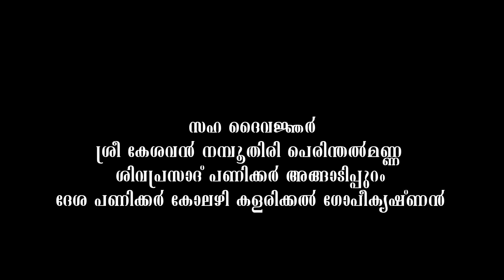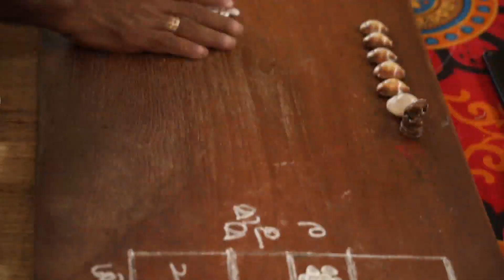Kodumullikavu Sree Vettekaran Temple Kolazhy,Ashtamangala Deva Prassanam Amayur venugopal n pattambi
കൊടുമുള്ളിക്കാവ് ശ്രീ വേട്ടേക്കരൻ ക്ഷേത്രം ( കൊച്ചിൻ ദേവസ്വം ബോർഡ്)  കോലഴിയിൽ ക്ഷേത്ര ഉപദേശക സമിതി നടത്തിയ അഷ്ടമംഗല ദേവ പ്രശ്നം ( 2023  May 21, 22)  പ്രശസ്ത ജ്യോതിഷ ആചാര്യൻ ഗുരു ദൈവജ്ഞൻ ശ്രീ ആമയൂർ വേണുഗോപാൽ പണിക്കർ പട്ടാമ്പി, പ്രശസ്ത ക്ഷേത്രം തന്ത്രി ശ്രീ പുല്ലിയന്നൂർ കൃഷ്ണൻ നമ്പൂതിരിപ്പാട്, ദൈവജ്ഞൻ ശ്രീ കേശവൻ നമ്പൂതിരി പെരിന്തൽമണ്ണ, ദൈവജ്ഞൻ ശിവ പ്രസാദ് പണിക്കർ അങ്ങാടിപ്പുറം, ക്ഷേത്ര സമിതി അംഗങ്ങൾ സന്തോഷ് കോലഴി,ദേശക്കാർ ഉൾപ്പെടെ ഉള്ള സദസ്.                                                                                                                                                       #                                                                                     കേരളത്തിലും പുറത്തുമായ് നിരവധി മഹാക്ഷേത്രങ്ങളിലും ,തറവാട് - കുടുംബ ക്ഷേത്ര  പ്രശ്നങ്ങളിലും  ഉൾപ്പെടെ അഷ്ടമംഗല - ദേവ പ്രശ്നങ്ങളിൽ മുഖ്യ ദൈവജ്ഞനായിട്ടുള്ള  ശ്രീ ആമയൂർ വേണുഗോപാലൻ  പണിക്കർ പട്ടാമ്പി അവറുകളെ പരിചയപ്പെടാം                                                                    #                                                                                                                                                                              Sri Amayur Venugopal started learning astrology at a very early age of 4 years under the guidance of his father Late Shri Kuttikrishna panicker who was
 a scholar in Astrology and a Master in Sanskrit language. He studied Astrology and Sanskrit language under him for 22 years in a traditional way of "Gurukulam". Many important writings of astrology in text book form and in Thaliyola are in the language of Sanskrit.
The knowledge of Sanskrit language helped him to do an analytical study of this subject. He also did Masters Degree in History at early years of age. He have been practicing astrology in the most conventional way for the past 28 years which includes from the basics of horoscope writing to the advanced stage of Asta mangalya prasnam and Deva prasnam
Traditional Astrolgical Legend Acharaya Guru :- Sri Amayur n venugopalan paniker :-
SREE VETTAKKORUMAKAN DEVOTIONAL SONGS
COMPANY: VISHNU AUDIO BANGALORE
LYRICS MUSIC & DIRECTION: SANTHOSH VARMA PRODUCED BY: PK SASINDRA VARMA     ARTIST PK SASINDRA VARMA VISHNUJITH VARMA SALEEJ KUMAR DEVAN KAKKAD RAJEESH VARMA SAAMAJA SREERANG ANANTHA SWAROOP AARADHYA SINGER: TP NISHANTH YADU KRISHNAN : SIDHARTH KALLOR ASSOCIATE: SURESH KUMAR EDITOR: VAISAKH KURUP
STUDIO: EAST COAST ENTERTAINMENTS.TVM ART: SAJEEVAN K MADHAVAN CORDINATOR: SANTHOSH G MENON